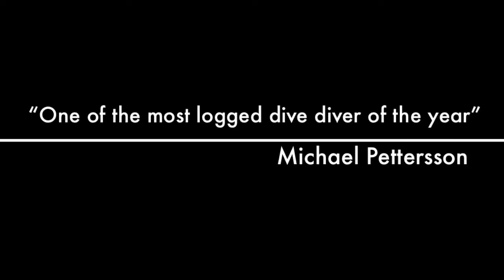Extreme Deep, Exetrem Fun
One of the worlds first real supertankers, the 90000 ton, 262 meter long Swedish-built Seven Skies is another classic Asian dive site. In 1969, she suffered an explosion and sank east of Tioman Island, not far from Anambas Islands (Indonesia). She rests perfectly upright in 64 meters of water and the entire superstructure is intact, but tanker section has collapsed. As you descend, you will find the top of the funnel at 18-20 meters, the bridge and superstructure at 30 meters, and then various decks and structures to explore down to the main deck level at 45 meters. Main attractions include the bridge, the pool, the explosion damage and many easy swimthroughs and penetrations. Visibility is usually very good up 20 meters and can be up to 50 meters. Plenty of large fish and coral makes it an interesting dive. Manta Rays have often been spotted. Almost the entire superstructure is accessible by recreational divers and the deeper parts inside and outside the hull there is plenty to explore for technical divers as well.